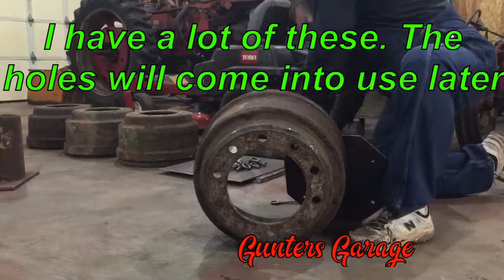Brake Drum Power Tool Stand, Part-1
This is one of four stands Im making for myself. The brake drums are old ones I salvaged from a friend of mine after his brake repair. The posts are the cut off pieces of lolly column from my work bench build. The 1/4" plates are new from the order when I had my bench top cut. The bolt eyes I am using to bolt the base to the drum are from a large box of hardware I aquired a while back. I will be filling the drums with concrete for balast and the will help hold the concrete to the drum.